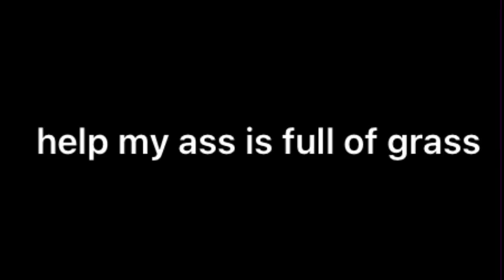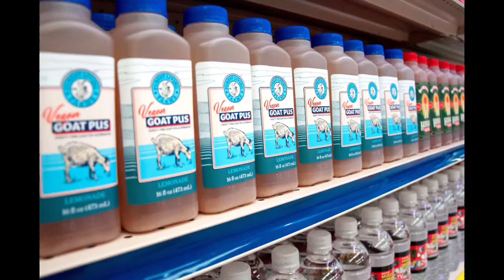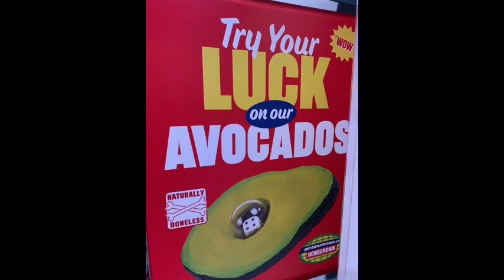cucumber?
surreal meme
and regular meme

rises the moon - liana flores